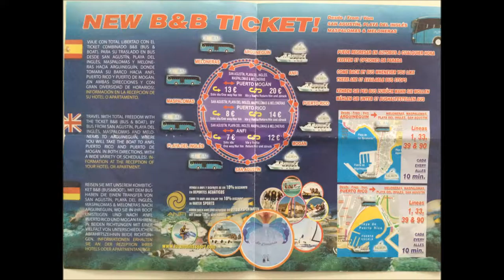Puerto de Mogan - Puerto Rico_Coast Line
Zapraszamy Was na clip pokazujacy fragment wybrzeża Gran Canarii z Puerto do Mogan do Puerto Rico.
Możecie go zobaczyć na clipie od strony oceanu jak i również od strony pieszej wycieczki czy z komunikacji publicznej.

Z Puerto de Mogan kolejno do Puerto de Rico możecie zobaczyć masywy górskie z klifami, które na pasie wybrzeża rozciągają się i przeplatają kolejno z plażami:
*Playa de Mogan
*Playa de Taurito
*Punta de la Cruz de Piedra (Cypel)
*Punta de los Frailes (Cypel)
*Playa de Tiritana
*Playa del Cura
*Playa de Tauro
*Punta del Bufadero
*Playa de Amadores
*Punta de las Hounduras
*Muelle deportivo de Puerto Rico (Nabrzeże, bulwar)
*Puerto Rico
*Playa de Puerto Rico

Od strony oceanu możecie wybrać się z dwoma lokalnymi przewoźnikami na "cruise coast"

Cała trasa przebiega z Puerto de Mogan - Puerto Rico - Arguineguin

My nasz cruise zakończyliśmy w Puerto Rico skąd przeszliśmy nabrzeżem Muelle deportivo de Puerto Rico do Playa de Amadores.
Około 2 godzin spędziliśmy na plaży, następnie wróciliśmy tą samą trasą do Puerto Rico skąd wróciliśmy z powrotem do Puerto de Mogan.

Cena biletu w jedną stronę : 6,50 euro (bez względu na przewoźnika, ceny nie konkurują ze sobą)

Bilet w dwie strony : 11 euro (możecie wrócić każdym kursem powrotnym o pełnej godznie dla Salmon i o każdej ?.30 dla Blue Bird).

Cruise zaczynają się o godzinie 9.00 z Puerto do Mogan dla Salmon i o godzinie 10.30 dla Blue Bird.

Trasę możecie pokonać również autobusem Linia 91 lub 01 Trasa Puerto de Mogan - Las Palmas.

*** W piątki w Puerto do Mogan odbywa się jarmark afrykański MERCADO nie polecamy Wam tego dnia na rejs stateczkiem, gdyż wiele jest rezerwacji grupowych i istnieje możliwość nie dostania się na taki rejs.***